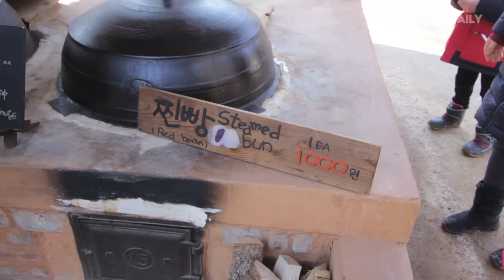Kisah Basikal & Pau Stim Nami Island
[Vitdaily Korea 2017]

Kali ke-3 kami jejakkan kaki di Nami Island - sebuah pulau yang asalnya sebuah bukit.

Last time datang Nami Island tak dapat naik basikal, tapi kali ni dengan cuaca yang baik dapat merasa juga berbasikal di sana.